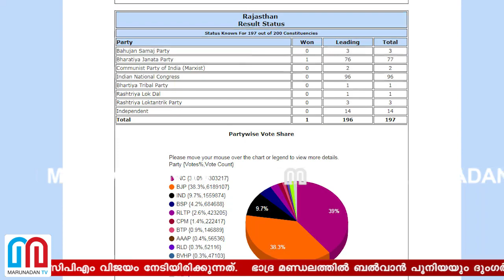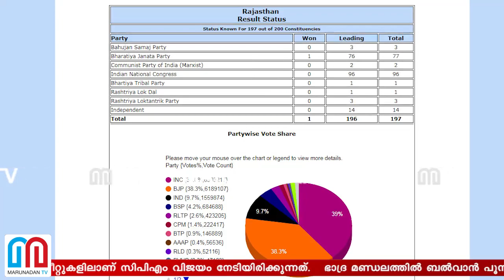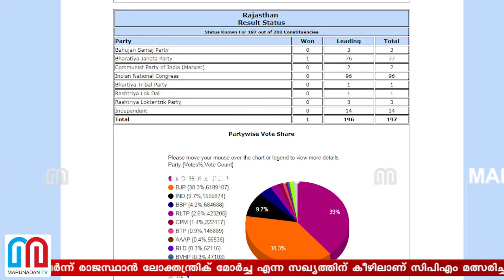രാജസ്ഥാനിൽ 2 സീറ്റിൽ സിപിഐഎമ്മിന് മിന്നുന്ന ജയം I CPIM I Election results 2018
സിപിഎമ്മിനും രാജസ്ഥാനില്‍ നേട്ടമുണ്ടാക്കാന്‍ സാധിച്ചുവെന്നത് ശ്രദ്ധേയമാണ്. രണ്ട് സീറ്റുകളിലാണ് സിപിഎം വിജയം നേടിയിരിക്കുന്നത്. ഭാദ്ര മണ്ഡലത്തില്‍ ബല്‍വാന്‍ പൂനിയയും ദുംഗര്‍ഗാര്‍ഹില്‍ ലാല്‍ മാഹിയയുമാണ്‌ വ്യക്തമായ ഭൂരിപക്ഷത്തില്‍ മുന്നിട്ട് നില്‍ക്കുന്നത്. 2013ലെ തെരഞ്ഞെടുപ്പില്‍ ബിജെപി വിജയിച്ച മണ്ഡലങ്ങളാണ് ഇത്. യഥാക്രമം 14, 10 ശതമാനം വോട്ടുകളുടെ ഭൂരിപക്ഷത്തിലായിരുന്നു ബിജെപിയുടെ വിജയം.  ഏഴ് രാഷ്ട്രീയ പാര്‍ട്ടികളോടൊപ്പം ചേര്‍ന്ന് രാജസ്ഥാന്‍ ലോക്തന്ത്രിക് മോര്‍ച്ച എന്ന സഖ്യത്തിന് കീഴിലാണ് സിപിഎം മത്സരിച്ചത്.